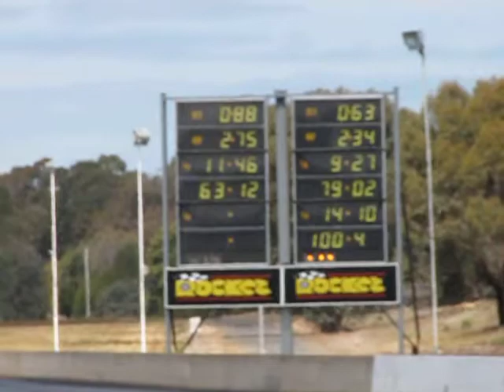Hardtop Anniversary 2011, XB GT Vs. Yellow Landau